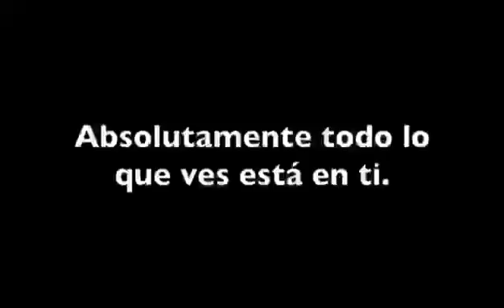De Verdad que podéis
Empezar...aunque no sea vuestro, por quitar aunque solo sea una botella, una lata de la calle, educar con el ejemplo. GRACIAS!!